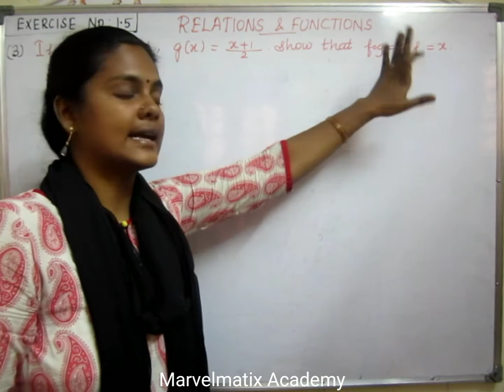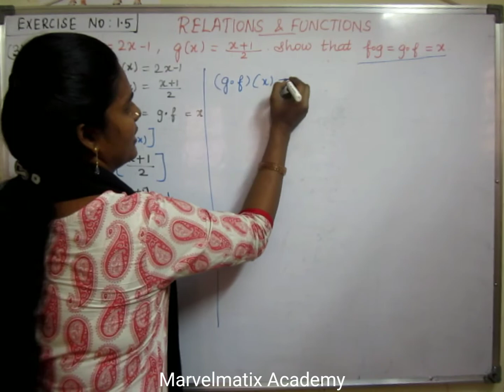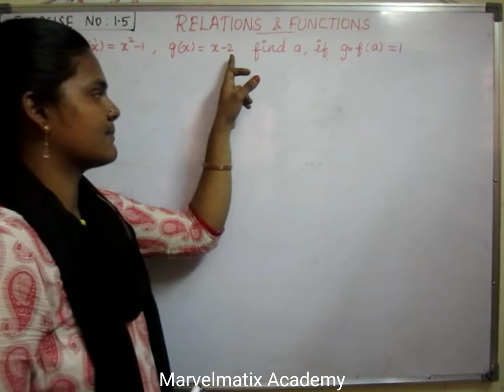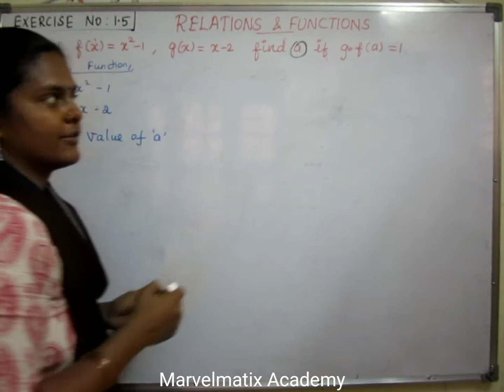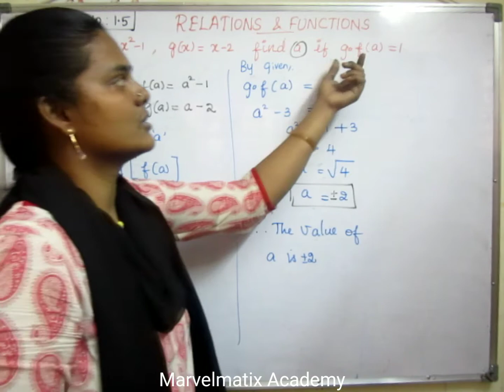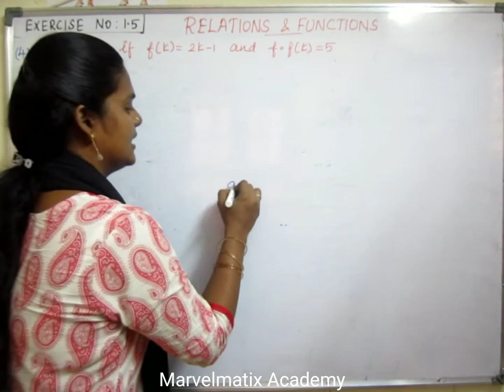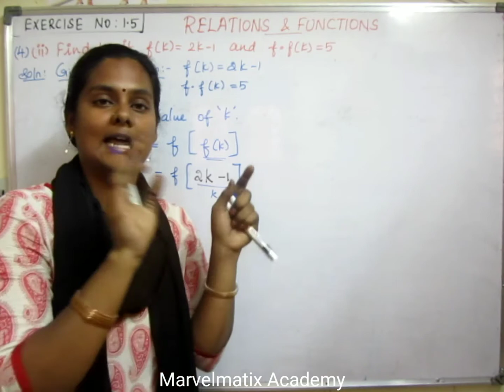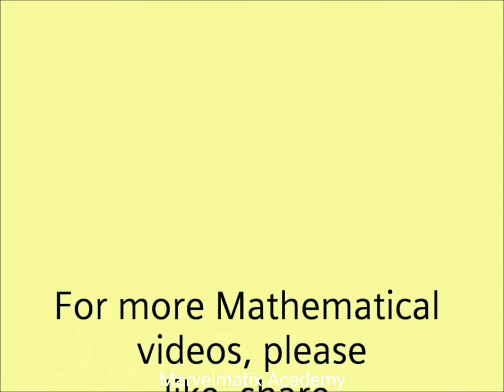10th Maths Exercise 1.5 Question (3 & 4) in Tamil chapter 1 Relations & Functions